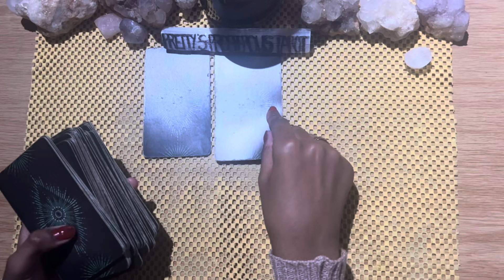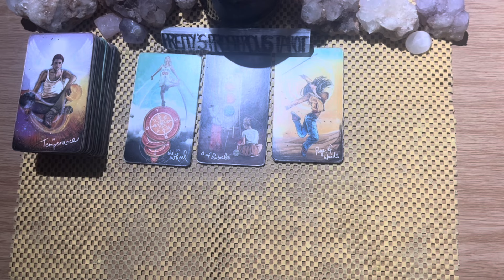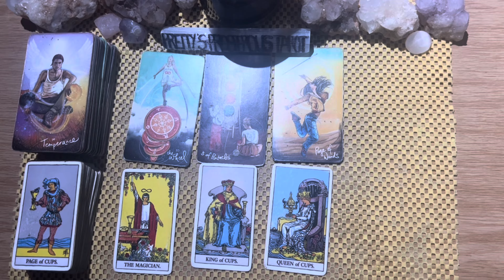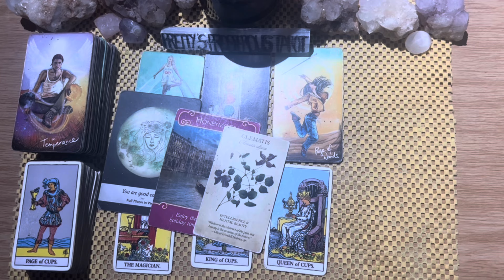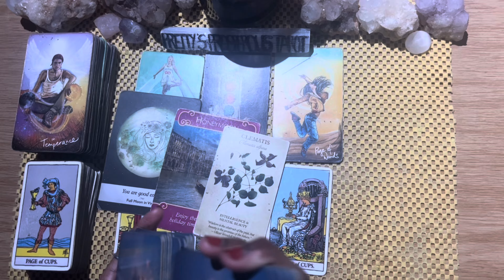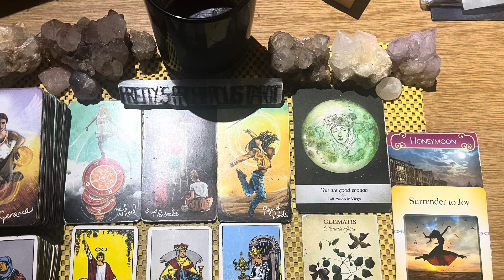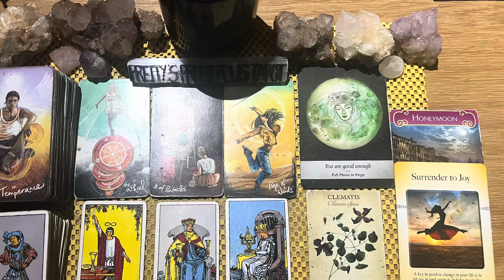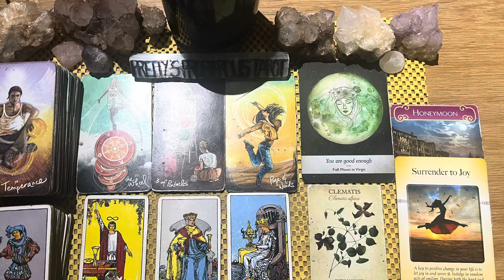Scorpio love tarot reading ~ Nov 14th ~ getting on the same page with you